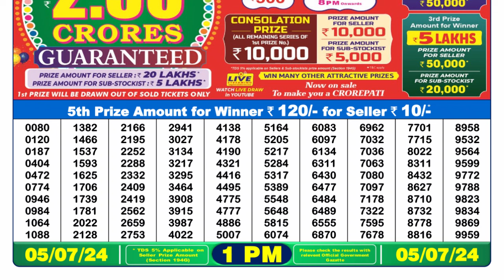Nagaland Lottery Sambad Live 1pm 05.07.24